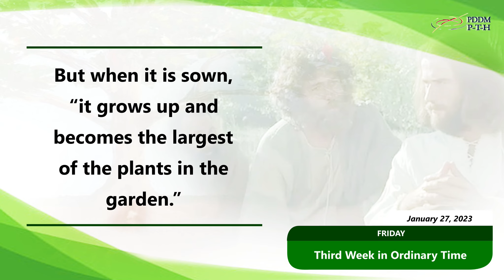January 27, 2023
Jesus said: “What is the kingdom of God like? To what shall we compare it?” (Mk 4:30)